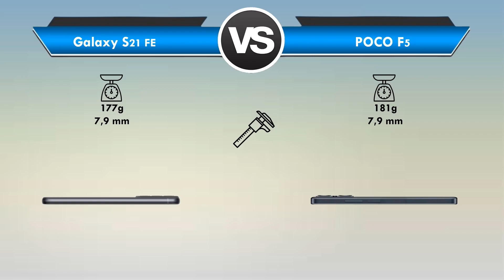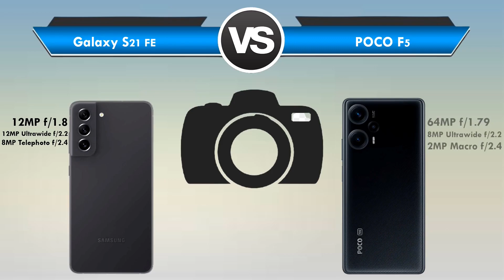Galaxy S21 FE vs POCO F5 Qual é o MELHOR? (Comparativo)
Galaxy S21 FE vs POCO F5 Qual é o MELHOR?

📲 ➡ POCO F5 (8GB/256GB)
📲 ➡ POCO F5 (12GB/256GB)

Está querendo trocar de celular mais está em dúvida entre Galaxy S21 FE ou POCO F5?

Fique aqui comigo, assista esse vídeo até o final e descubra hoje mesmo, qual é o melhor para você entre Galaxy S21 FE x POCO F5!

Nesse vídeo comparativo busquei passar todas as informações importantes sobre o Galaxy S21 FE e do POCO F5

Nesse vídeo abordei assuntos do tipo:

🟢Tela
🟢Espessura
🟢Câmeras
🟢Bateria

Se você quer de fato saber qual é o melhor Galaxy S21 FE ou POCO F5 você precisa ver esse vídeo URGENTE!

📍 CONCLUSÃO/RESUMO:

Entenda agora porque o Galaxy S21 FE foi o "vencedor" desse comparativo.

Fique agora com os 3 principais motivos que fizeram com que o Galaxy S21 FE fosse o "vencedor" desse comparativo:

MOTIVOS:

O Galaxy S21 FE tem:

✅ Certificação IP68

✅ Outro ponto a se destacar apesar do Galaxy S21 FE ter uma bateria "ligeiramente" menor se comparada a bateria do POCO F5 , o Galaxy S21 FE conta com suporte ao carregamento sem fio de 15W

✅ Além disso o S21 FE conta com u, conjunto de câmeras mais "parrudas" tendo suporte a gravação em até 4K tanto com sua câmera frontal , como com a sua câmera principal traseira.

Mas apesar do POCO F5 ter "perdido" esse comparativo ,ele tem lá as suas "vantagens" frente ao Galaxy S21 FE e talvez se encaixe mais ao seu perfil.

O POCO F5 tem:

✅ Um processador "ligeiramente" mais potente

✅ Outro detalhe a se destacar do POCO F5 frente ao Samsung S21 FE é que ele conta com um custo beneficio muito mais interessante

Nesse comparativo em questão entre Galaxy S21 FE vs POCO F5 , não tem muito o "Melhor" , aqui é mais questão de gosto/preferencia de algumas coisas, como por exemplo:

❎ Tela
❎ Certificação IP68
❎ Bateria
❎ Conjunto de câmera
❎ Design
❎ Preço
❎ Disponibilidade

Enfim .

❗LEMBRE - SE

Mais e pra você qual é o MELHOR Galaxy S21 FE ou POCO F5? (Deixa aí abaixo nos comentários)

⏱ NÃO PERCA MAIS TEMPO ASSISTA AGORA MESMO ESSE VÍDEO REVIEW/COMPARAÇÃO Entre Samsung Galaxy S21 FE ou Xiaomi POCO F5

E deixa aqui abaixo nos comentários a sua opinião de qual é o MELHOR Galaxy S21 FE ou POCO F5!